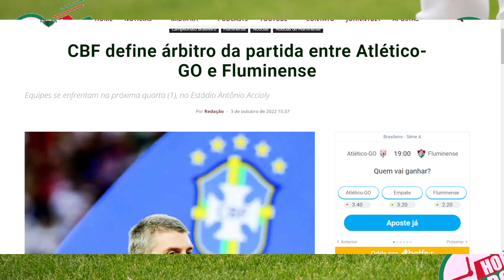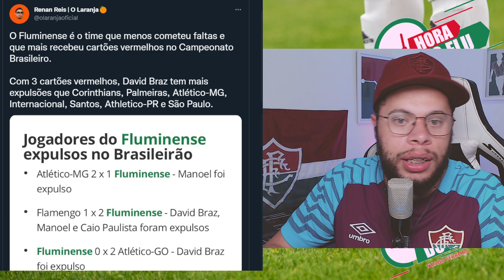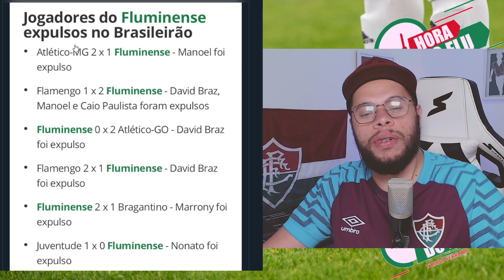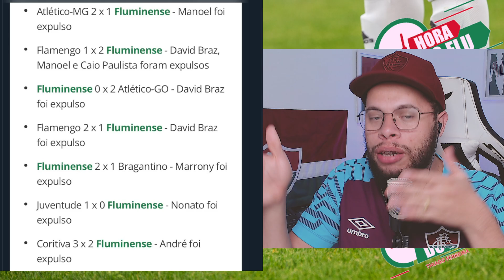🚨NÚMEROS ASSUSTADORES FLUMINENSE É SEMPRE PREJUDICADO PELA ARBITRAGEM OLHA ISSO